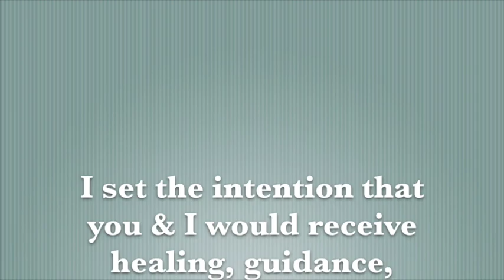The Intuitive Messenger Channel 8.6.2014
Enerfy forecast and Intuitive Development (Using Pendulums & Dowsing) for 8.6.2014 -  Thanks Mitchell